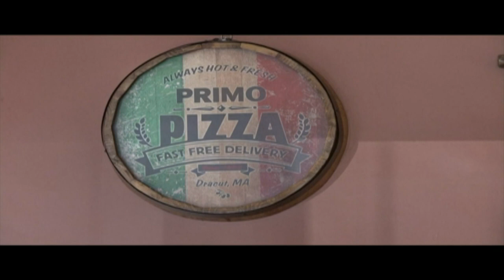Primo Pizza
Comfortable, roomy standby offering an array of pizzas, hot subs & salads, plus other familiar eats. Located at 149 Parker Avenue in Dracut, MA.